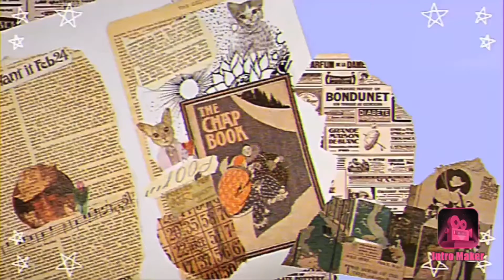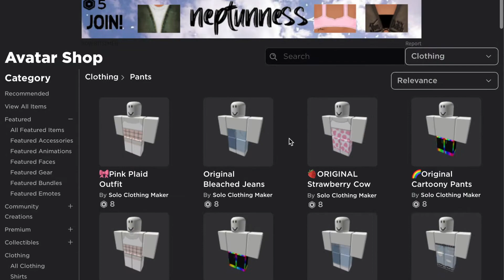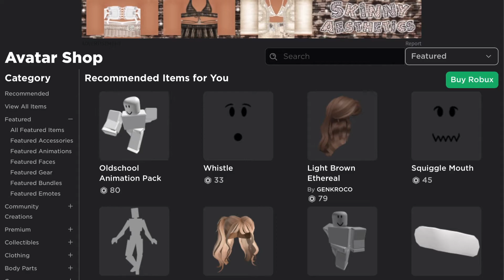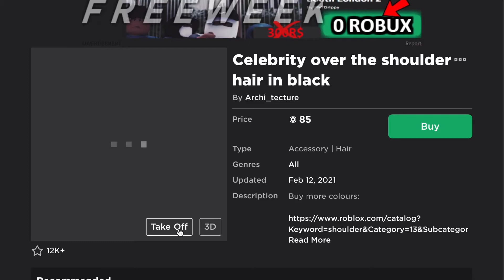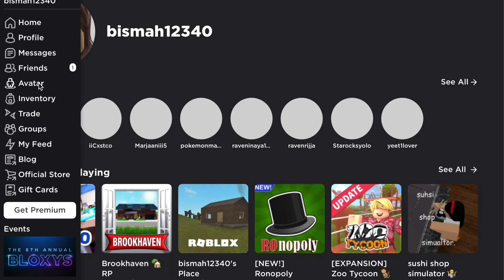Creating an Aesthetic Roblox Character Because I Was Sick of My Old One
hehe I was bored and I guess tired of seeing my broke character so I decided to spice it up and change it into something nice. I was bored so yea